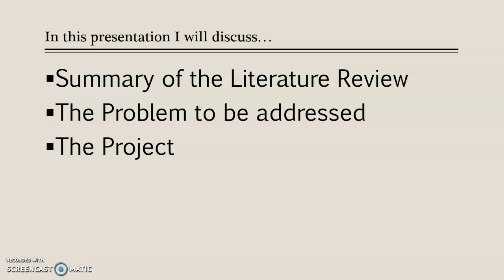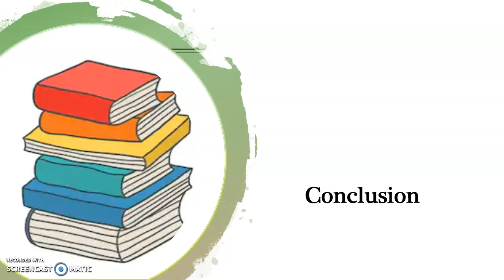Capstone Project VoiceOver